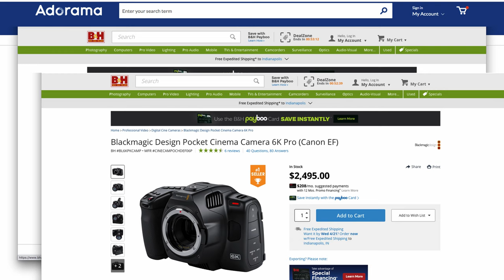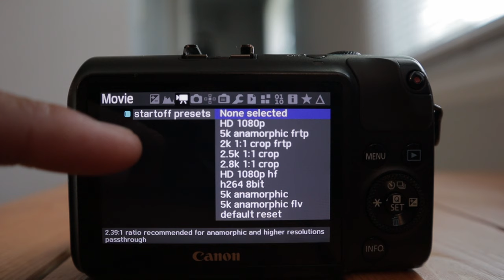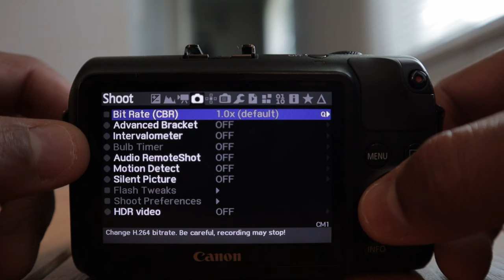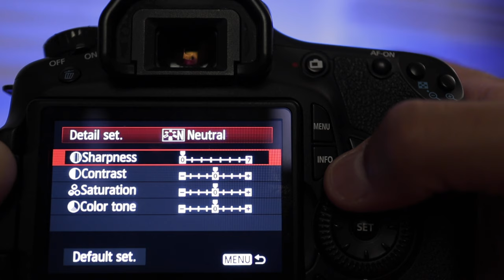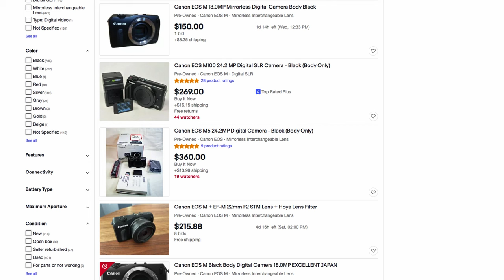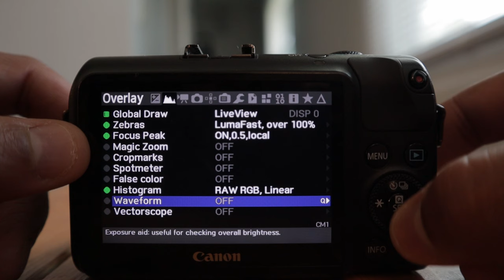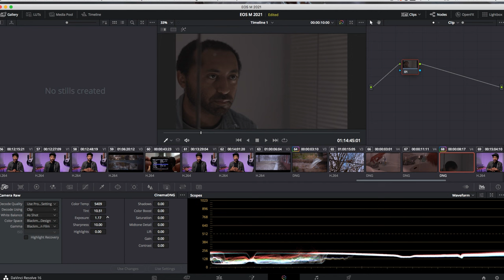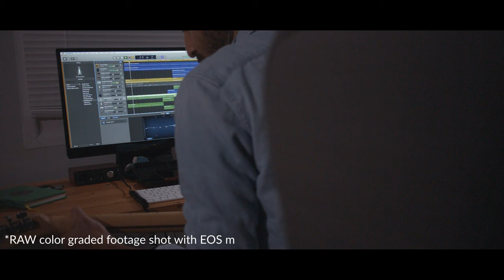Canon EOS M and Magic Lantern RAW Video in 2021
In this episode of Reel Filmmaking, Corey shares about one of his favorite cameras and why aspiring filmmakers and cinematographers should consider picking up the Canon EOS M with Magic Lantern RAW video in 2021.

After you watch this video, check out my updated video about the Canon EOS M and Magic Lantern.

Timecodes:
0:00 - Intro
0:13 - My videography journey
0:48 - Investing in a first cinema camera
0:19 - Canon EOS M
1:48 - Magic Lantern
2:19 - RAW Video/RAW Video Examples
4:18 - Magic Lantern EOS M Community
5:29 - Who is this camera for?
7:24 - Image Quality(more RAW Video Examples)
8:48 - My future hopes with the M